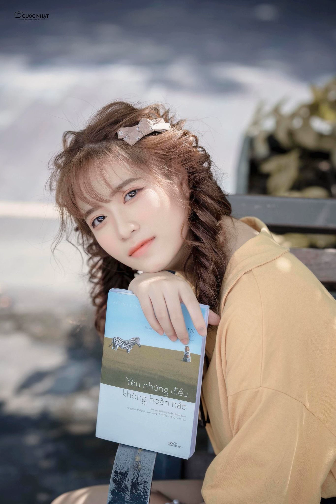Memory Ngocitokid 8bzt7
Tôi hy vọng các bạn thích video này.
Chúc một ngày tốt lành-hẹn gặp lại các bạn trong video tiếp theo!